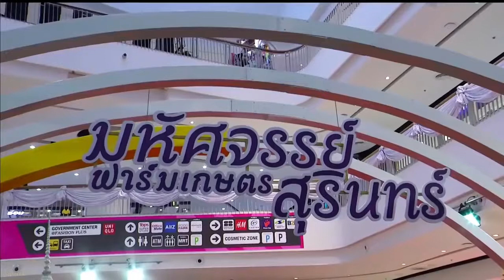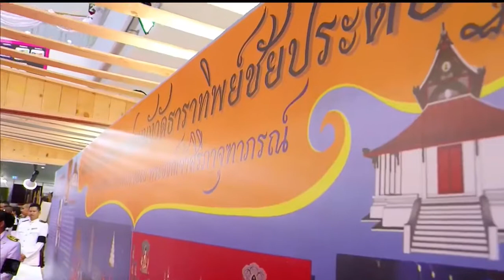พระองค์หริภา ทรงเปิดงาน 'มหัศจรรย์ฟาร์มเกษตรสุรินทร์' ในพระองค์ตี๊ด 14ก ย 60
วันพฤหัสบดีที่ 14 กันยายน 2560 เวลา 16.47 น. พระเจ้าหลานเธอ พระองค์เจ้าสิริภาจุฑาภรณ์ เสด็จไปยังศูนย์การค้าเซ็นทรัลพลาซ่า เวสต์เกต อำเภอบางใหญ่ จังหวัดนนทบุรี โอกาสนี้ พระเจ้าหลานเธอ พระองค์เจ้าอทิตยาทรกิติคุณ เฝ้ารับเสด็จ ในการนี้ประทานของที่ระลึกแก่ผู้สนับสนุนการจัดงาน ประทานรูปภาพจำลองภาพจิตรกรรมฝาผนังรูปแบบล้านนาฝีพระหัตถ์ พระเจ้าหลานเธอ พระองค์เจ้าสิริภาจุฑาภรณ์ เรื่องพระมหาชนก ตอน พระมหาชนกครองเมืองมิถิลา และรูปภาพจำลองภาพแผ่นเงิน ชุด "ข้าวหอมมะลิของชาวไทย" ประกอบด้วย ภาพพระแม่โพสพ, พระมหาธรรมราชา และข้าวแห่งพระราชา แก่ผู้ชนะการประมูล เพื่อนำรายได้สบทบทุนการดำเนินงานโครงการฯ

จากนั้นทรงเปิดงาน "มหัศจรรย์ฟาร์มเกษตรสุรินทร์" ซึ่งเป็นหนึ่งในกิจกรรมของโครงการเกษตรอทิตยาทร โครงการในพระดำริ พระเจ้าหลานเธอ พระองค์เจ้าอทิตยาทรกิติคุณ เพื่อเผยแพร่การดำเนินงานของศูนย์เรียนรู้การเกษตรอทิตยาทร และโครงการซแรย์ อทิตยา โครงการในพระดำริฯ ถ่ายทอดความรู้และเทคโนโลยีด้านการเกษตร รวมถึงภูมิปัญญาและวัฒนธรรมท้องถิ่นของจังหวัดสุรินทร์ ให้เป็นที่รู้จักอย่างแพร่หลาย โอกาสนี้ ทอดพระเนตรนิทรรศการและการจำหน่ายสินค้าโครงการด็อกเตอร์น้ำจิต-ด็อกเตอร์น้ำใจ ในพระดำริสมเด็จพระเจ้าลูกเธอ เจ้าฟ้าจุฬาภรณวลัยลักษณ์ อัครราชกุมารี นิทรรศการโครงการในพระดำริ พระเจ้าหลานเธอ พระองค์เจ้าสิริภาจุฑาภรณ์ และการจัดแสดงและจำหน่ายสินค้าโครงการเกษตรอทิตยาทร

ในการนี้ ทรงจำหน่ายผลิตภัณฑ์ในร้านค้าโครงการพระดำริ นอกจากนี้ ยังมีการสาธิตขั้นตอนการทำเครื่องเงินอำเภอเขวาสินรินทร์ การสาธิตขั้นตอนการทำผ้าไหมมัดหมี่ การทำหัตถกรรมธัญศิลป์จากเมล็ดข้าวโดยกลุ่มยุวเกษตร, การเพาะเลี้ยงกล้วยไม้พื้นถิ่น ภาคอีสาน การออกร้านจำหน่ายผลิตภัณฑ์ร้านค้าของดีจังหวัดสุรินทร์ อาทิ ผลิตภัณฑ์แปรรูปข้าวหอมสุรินทร์ ไส้กรอกสมุนไพร, สินค้าและผลิตภัณฑ์ร้านค้าโครงการเกษตรอทิตยาทร อาทิ น้ำพริกดักแด้, ปลาส้ม, ข้าวและผักปลอดสารพิษ โดยจะจัดไปจนถึงวันที่ 18 กันยายนนี้